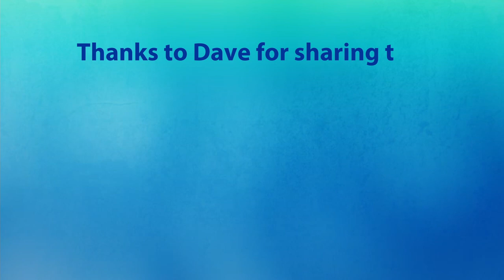Tdot Shots Toronto Street Photography Meetup with David Paul - December 19 2021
Welcome to Tdot Shots first winter photo walk of the season. We are a creative community in Toronto, Canada and this video documents our street photography meetup on Dec. 19, with guest photographer David Paul aka @dp.ey. We walked downtown Toronto, talked photography and captured streetcars, Queen St. West and City Hall.

Read about our events at our blog and sign up for the newsletter for updates.
You can join our online community Tdot Studio Hope to see you in one of our courses or at a photo walk.

Credits:
Photos by David Paul.
Video by Mike Simpson.
Event by Tdot Shots.

Thanks to the following for contributing to the video: @dp.ey, @mikesimpson.ms, @to_shots, @nicolefsnapshots, @scottvisscher, @scottyp.photography, @donnachong21, @davide753

Tdot Shots was founded in 2018 by the team at Tdot.com. We welcome contributions! Get in touch via email. Stay safe. 🙏